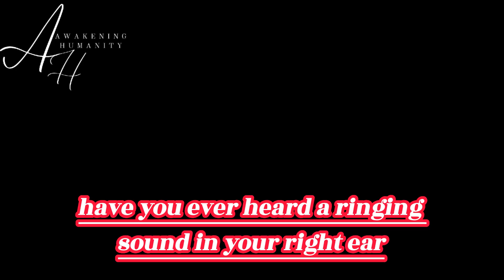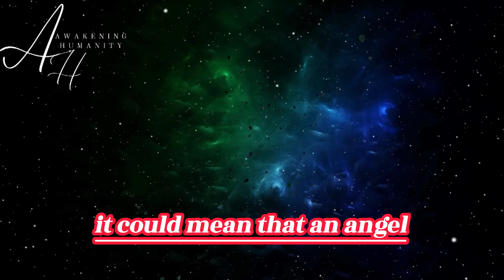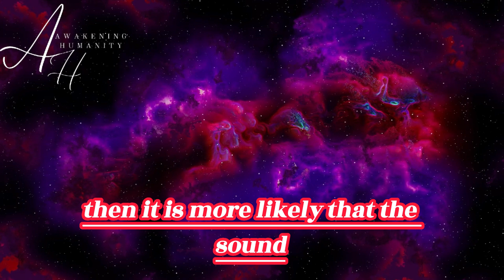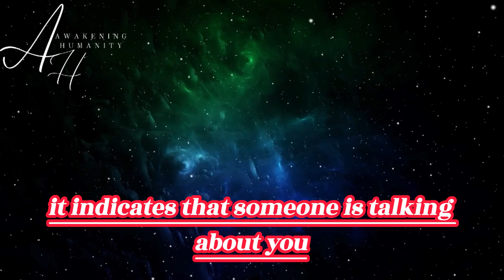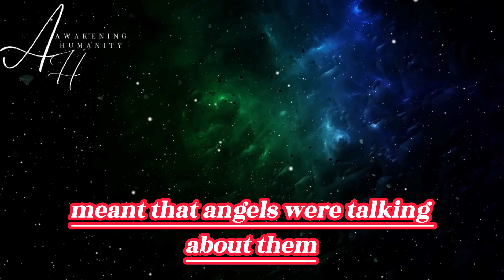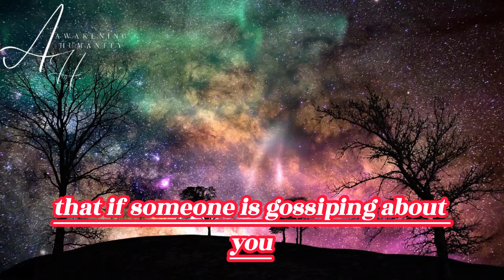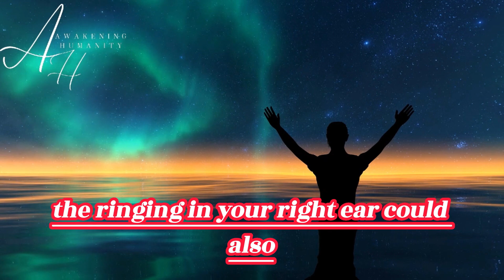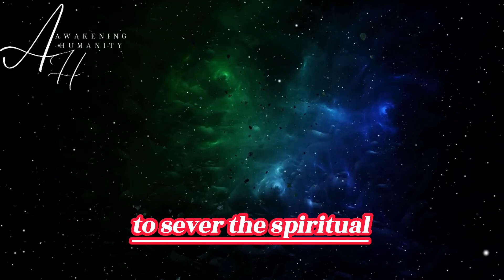Ringing in the Right Ear What It Means Spiritually?